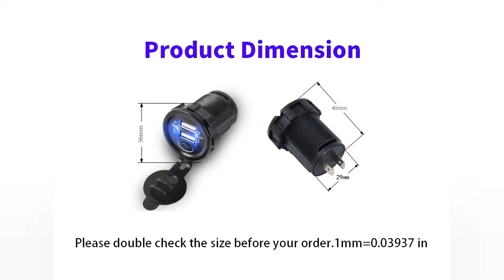Dual USB car charger KTU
4.2A Dual USB car charger

Dual USB car charger is made by ABS Environmental Protection Material, which is fire-retardant, high and low temperature resistant and anti-corrosive, charging faster and more secure.

Designed with double USB charging port, Dual USB car charger has two 4.2A USB output,which with stonger loading and fully protect your phone battery.

Dual USB car charger with ON-OFF switch

Designed with ON-OFF switch,the Dual USB car charger will prevent the power outflow and control the power better.With blue led lights for Indicator light，It will much easier to check the connection well in the dark.

Led voltage monitoring with real time showing,preventing low voltage from making the car problems.Intelligent protection system with overvoltage,overcurrent, overload and over temperature protection,which could keep your phone safety.

With upgrade fuse and cable,our Dual USB car charger using best quality pure copper inside,rust-proof and durable with excelletn electrical conductivity.

Our mainly products are low voltage vehicle accessories,including 12V 24V car charger,PD usb car charger,cigarette lighter socket,motorcycle USB charger,12-volt switch panel for car,Marine / Boats,RV,Yachts,Buses,trucks,All-terrain Vehicles (ATV),Golf Carts,Travel trailers, Cargo Trailers ect.Our products pass CE/ROHS approval with high quality.

Model Number:KTU
Input voltage:12V/24V
LED color option:Blue
Output voltage:5V/9V/12V
2USB output:4.2A
Certification:CE/RoHS